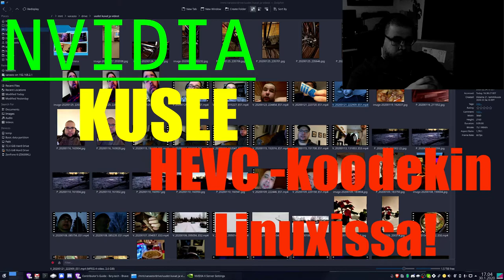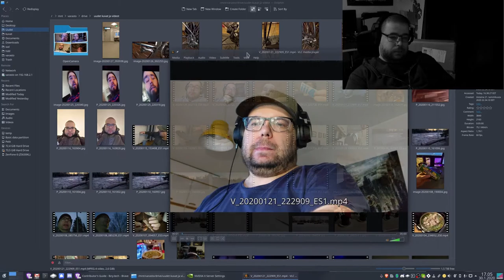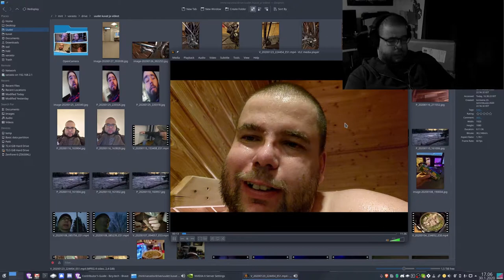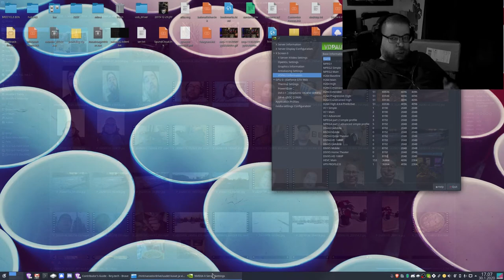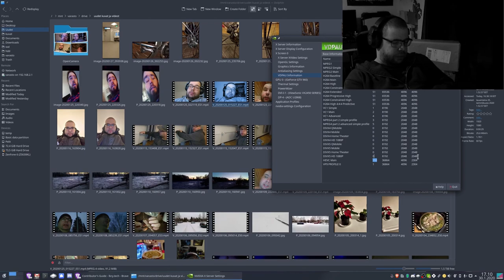Nvidia Geforce 960 GTX, ei omaa toimivaa HEVC tukea Linuxissa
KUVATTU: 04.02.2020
Nvidia tunnetaan varsin hyvin siitä, kuinka se kohtelee asiakkaitaan jotka haluavat käyttää tietokoneensa käyttöjärjestelmänä Linuxia tai ylipäänsä mitä tahansa muuta käyttöjärjestelmää kuin Microsoftin Windowsia.

Itse koin tämän nykyisellä Geforce 960 GTX -näytönohjaimellani. On suorastaan kummallista kuinka yrityksen sisällä halutaan tahallisesti vähätellä muita käyttöjärjestelmiä, rampauttamalla laitteen toimintoja.

HEVC -tai h265 on videotiedostojen pakkauskoodekki, se pakkaa muutoin suureksi käyvän videotiedoston pienempään tilaan. En mene nyt erityisemmin koodekkien maailmaan tämän enempää mutta Nvidia on onnistunut rampauttamaan tämän kyseisen koodekin tuen sen Linux ajureista.

Tämä tarkoittaa käytännössä sitä, ettei Nvidian korteilla HEVC –pakattuja tiedostoja katsella. Niitä voi kyllä tehdä, koska Linuxissa harvempi videoeditori ylipäänsä tukee näytönohjainkiihdytystä, kun siis videoita lopulta rendereöidään.

Esittelen tällä videolla käytännössä mitä tämä kaikki tarkoittaa ja miltä se näyttää.

Vihjaan myös mahdolliseen ratkaisuun.